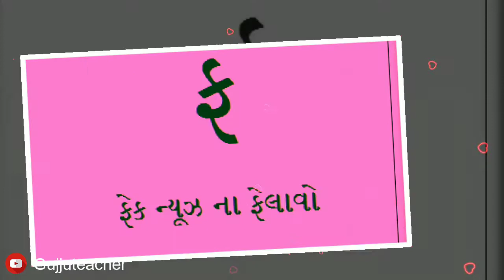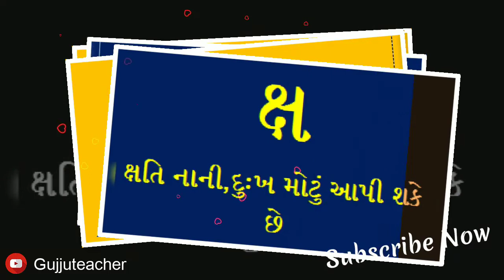કોરોનાનો કક્કો || Corona no kakko || કક્કાની સલાહ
કરંટ અફેર્સ,જનરલ નોલેજ અને લેટેસ્ટ ટેકનોલોજી અપડેટ માટે યુ-ટ્યુબ માં સર્ચ કરો Gujju Teacher અને સબસ્કાઇબ કરો અને ત્યારબાદ બાજુમાં બેલ નું સિમ્બોલ દેખાય તેના પર ક્લીક કરો એટલે આ ચેનલ પર  આવનારા નવા વિડીયોનું તમને નોટીફીકેશન મળી જશે.